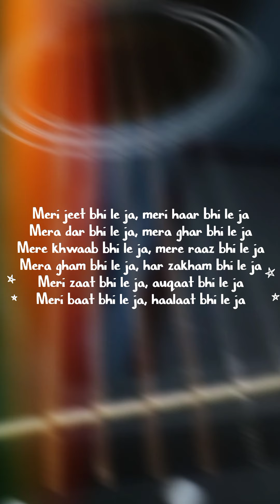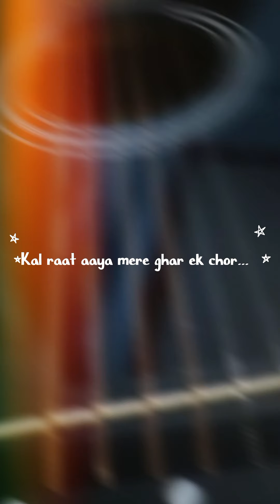Chor.. Meri jeet bhi leja.. meri haar bhi leja.. | song cover by Ayushi Tiwari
Hello Everyone🙏😇
Hope You Guyz are doing Good ☺️✨
So here is My new cover of this beautiful song
Hope You guyz will like this and show your Love❤️🥺🤞🏻

(sai_aayushi67)

ThankYou♥️🙏